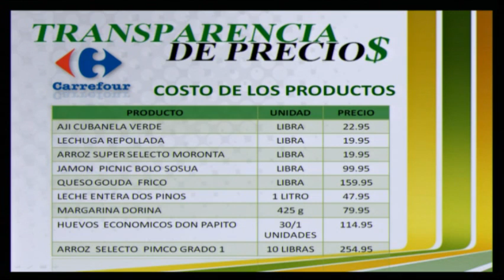TRANSPARENCIA DE PRECIOS DESDE DIFERENTES MERCADOS EN CON EL CONSUMIDOR 08/05/19